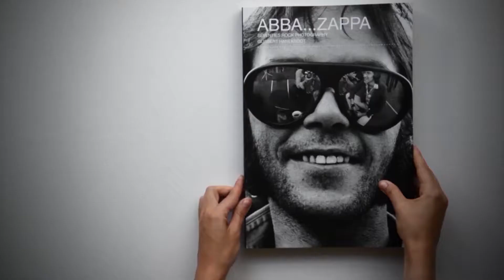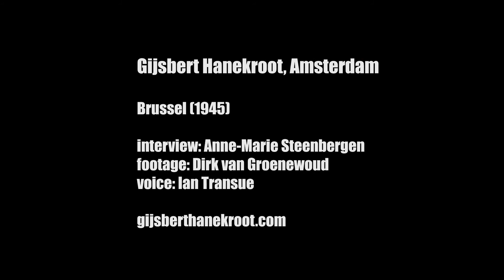About Gijsbert Hanekroot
Short interview with photographer Gijsbert Hanekroot.
Amsterdam 2016, at Eduard Planting Gallery. Dutch with English subtitels.